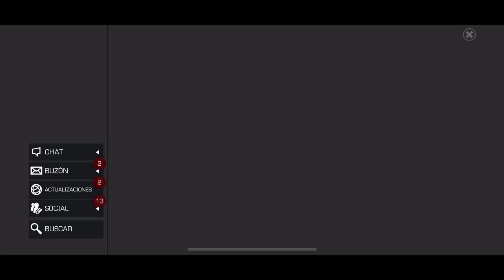S42W10-11: J×A vs SALTY | LEGION | INTENTANDO LOGRAR EL TOP 10 | MCOC